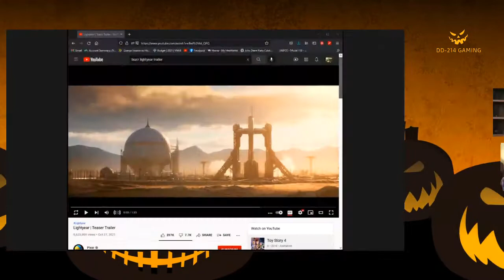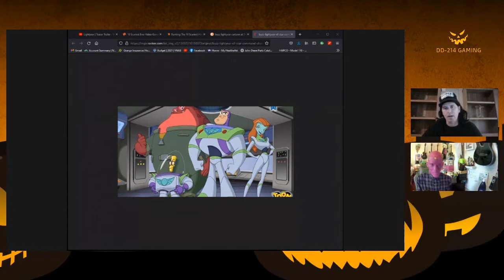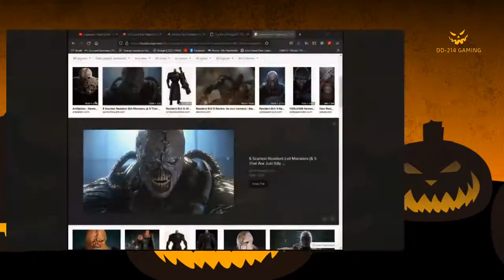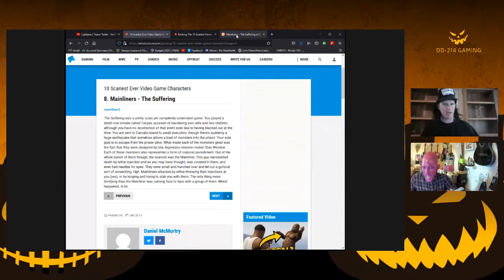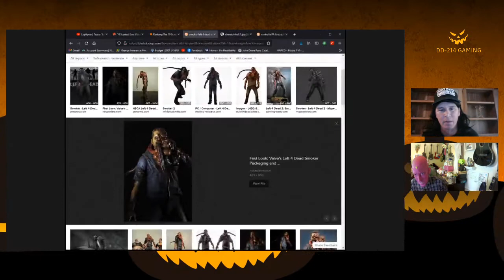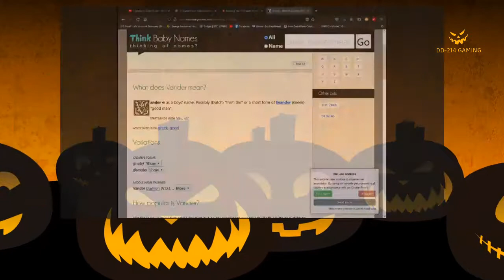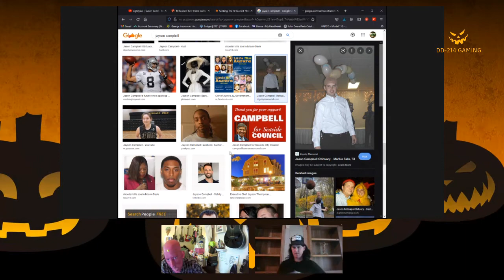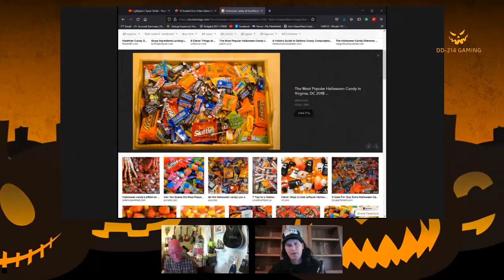Halloween Special! Season 2 Episode 31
Our 31st episode on Oct 31st! Halloween! Enjoy the Episode guys Have a safe Halloween Guys!

DD214 Gaming cannot warranty the expressions and suggestions of the contents, as well as its accuracy. In addition, to the extent permitted by the law, DD214 Gaming shall not be responsible for any losses and/or damages due to the usage of the information on our website.  By using our website, you hereby consent to our disclaimer and agree to its terms.  The links contained on our website may lead to external sites, which are provided for convenience only. Any information or statements that appeared in these sites are not sponsored, endorsed, or otherwise approved by DD214 Gaming. For these external sites, DD214 Gaming cannot be held liable for the availability of, or the content located on or through it. Plus, any losses or damages occurred from using these contents or the internet generally.  opinions expressed are our own and we do not represent any DoD or U.S. government entities as a whole. Each individual opinion is their own and does not express the expressions of DD214 Gaming.